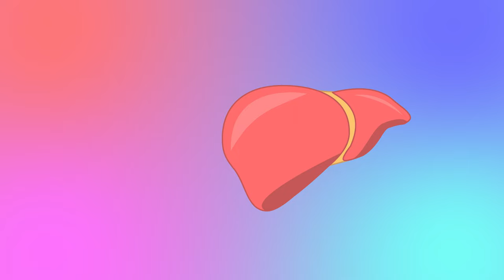Kūnas ir vidaus organai (Vaikams)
Lapė ir Meškėnas pasakoja apie žmogaus kūno vidaus organus ir jų funkcijas.